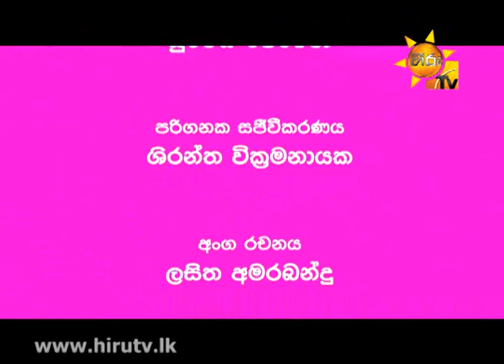Hiru TV Mangalam EP 140 Buddhika & Nisansala | 2015-05-15